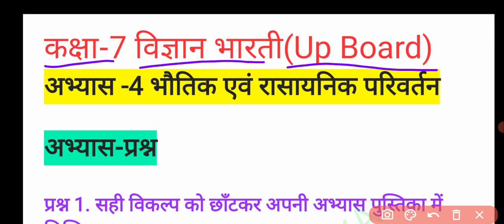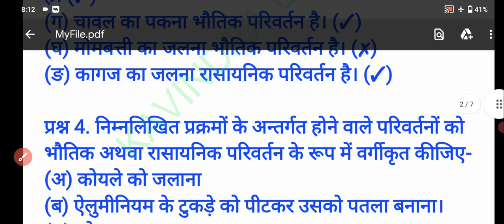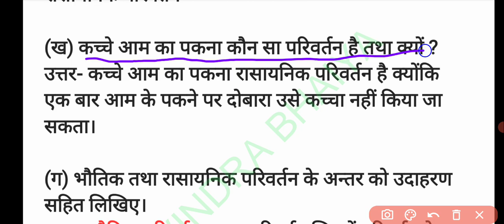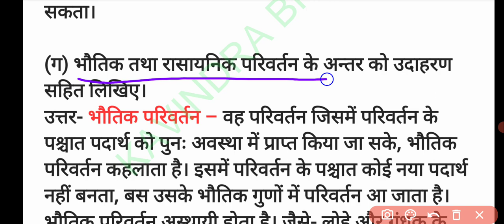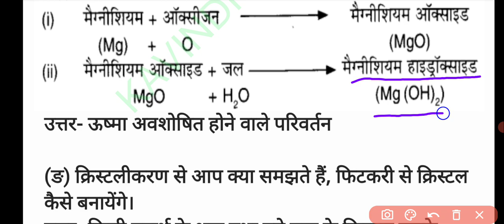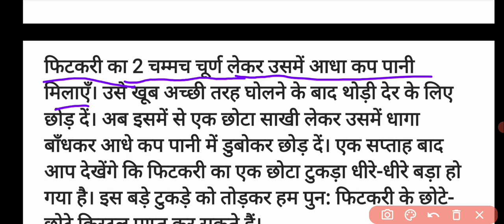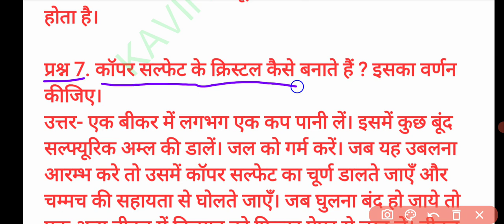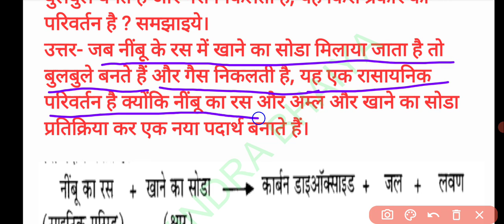पाठ -4 विज्ञान भारती| भौतिक और रसायनिक परिवर्तन| physical and chemical changes. सभी प्रश्न-उत्तर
👉 PLAYLIST 👇🔗 लिंक सभी पाठ का प्रश्न उत्तर